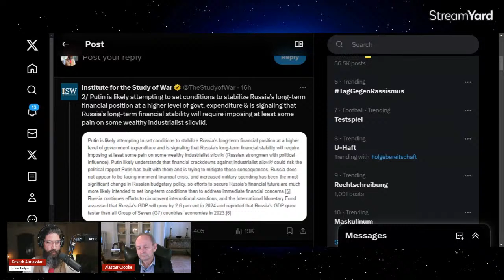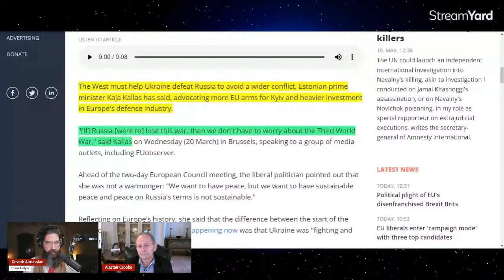🔴 Is the US Divorcing Benjamin Netanyahu? | Syriana Analysis w/ Alastair Crooke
Senator Schumer excoriated Netanyahu as a major obstacle to peace in the Middle East and called for new leadership in Israel. Is the US Divorcing Benjamin Netanyahu? @SyrianaAnalysis

Alastair Crooke is a former senior British Diplomat, Director of Conflicts Forum and Expert on the Middle East.

The show starts at 4:00

The Israel Lobby and US Foreign Policy (USA)
The Israel Lobby and US Foreign Policy (Germany)

Syriana Analysis is an independent political commentary channel founded by award-winning journalist Kevork Almassian. With expertise in geopolitics, Almassian's primary objective is to offer informative content that challenges the prevailing narratives of mainstream media.